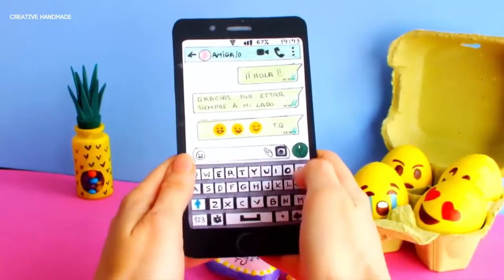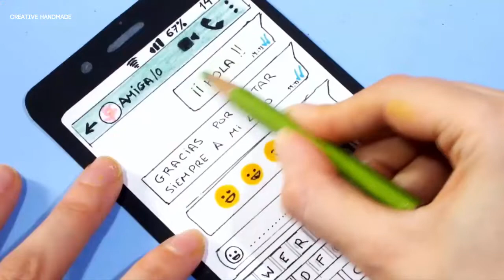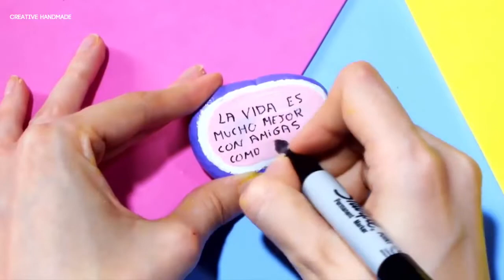4 quà tặng handmade ý nghĩa cho bạn thân | Creative Handmade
Các bạn đang xem: 4 quà tặng handmade ý nghĩa cho bạn thân